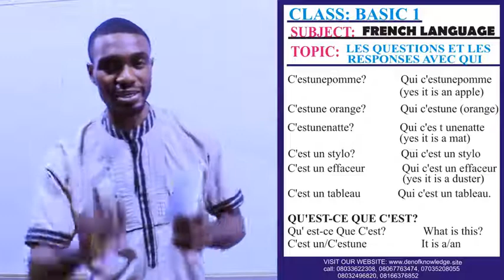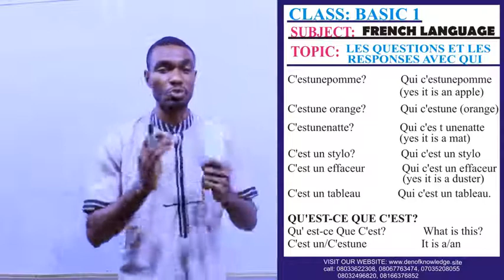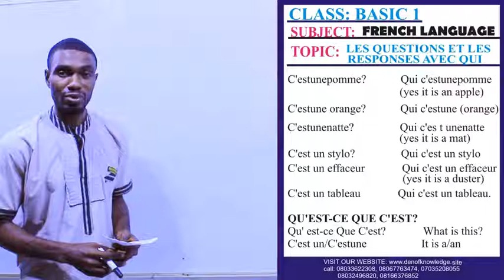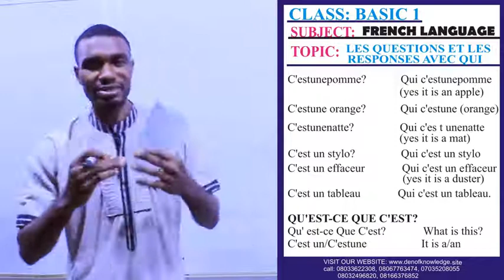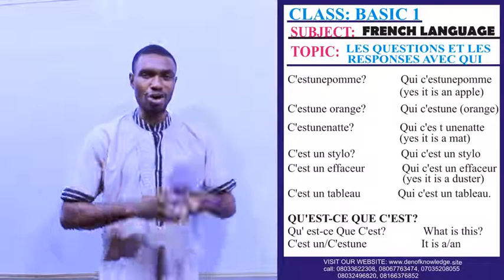Basic 1 – French (Topic: QUESTION AND ANSWER)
This video serves as a home tutor to youngsters in Basic 1 class to understand French. For further enquiries please visit our